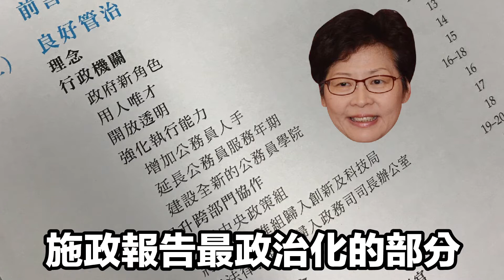施政報告最政治化的部分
林鄭月娥今日公布其上任特首後首份施政報告，布局有何巧妙？《政治18》為你拆解。